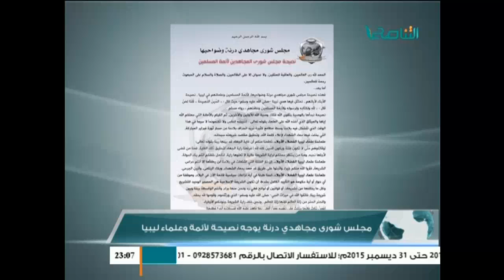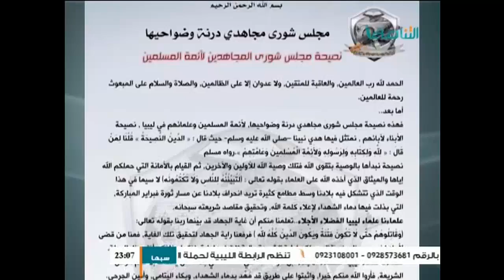الثانية والخمسون : مع د. فتحي الفاضلي والسيد عصام الزبير ود. محمود عبدالعزيز 24 - 12 - 2015